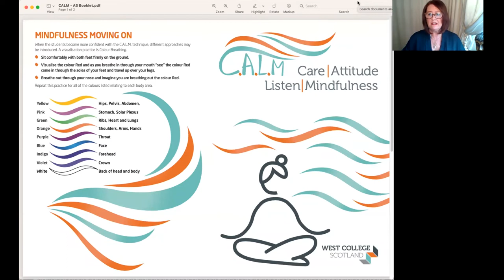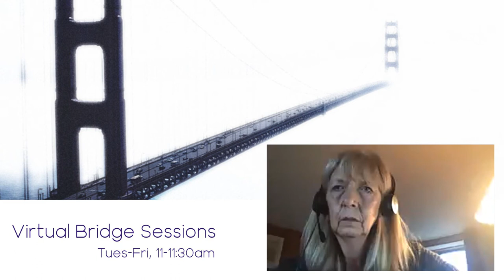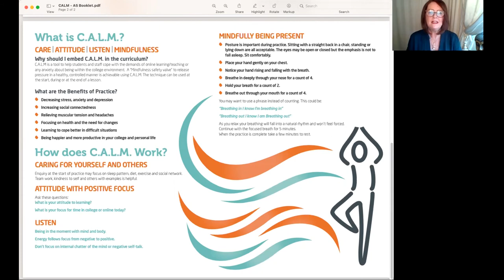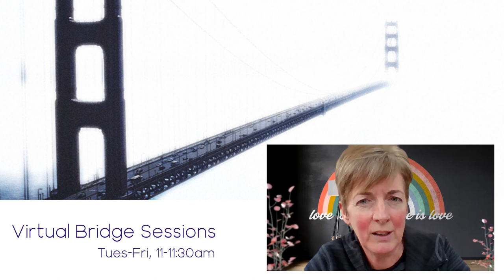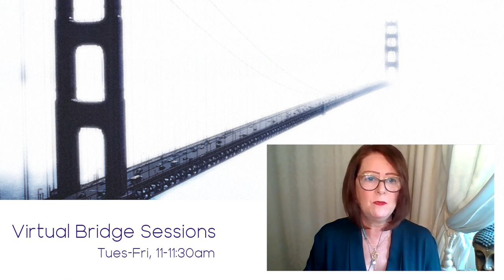Virtual Bridge Sessions: Developing and Promoting Health & Wellbeing in College Learning Communities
Supporting learners' mental health and wellbeing was a growing issue for college communities even before the arrival of the COVID-19 virus. The consequences of this pandemic, and associated restrictions, has raised further the importance of this agenda. In this session, colleagues from West College Scotland and West Lothian College will share their experiences of taking this agenda forward and providing support for learners during ‘lock-down’. Their shared experiences will provide an opportunity to promote discussion and for participants to share practice – challenges and successes!

Presentation delivered by Scott Anderson, HMI, Education Scotland; Sandra Docherty, West College Scotland; Lorna Jenkins, West Lothian College, as part of the Virtual Bridge Session series.